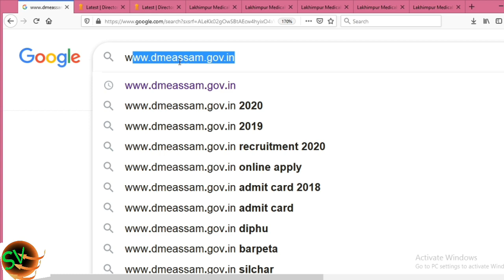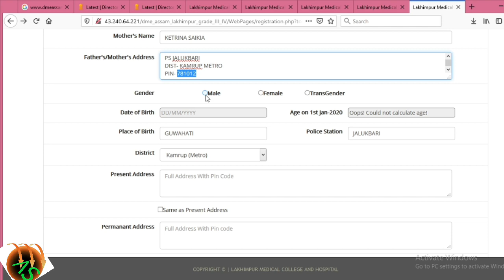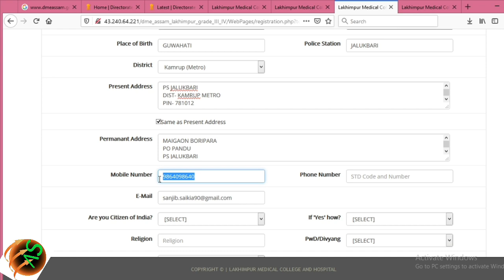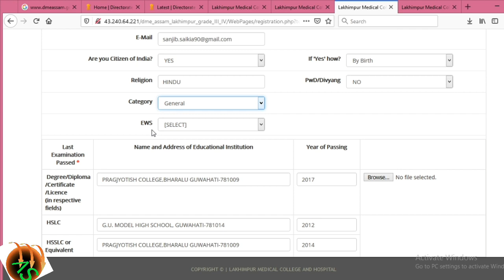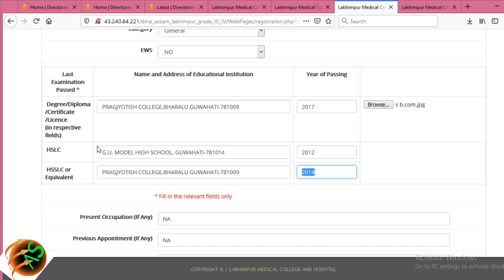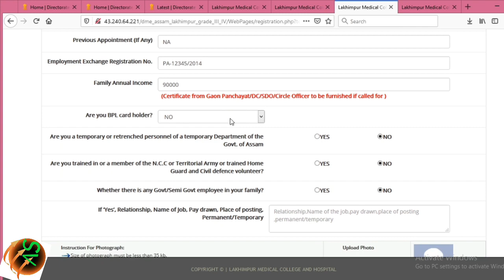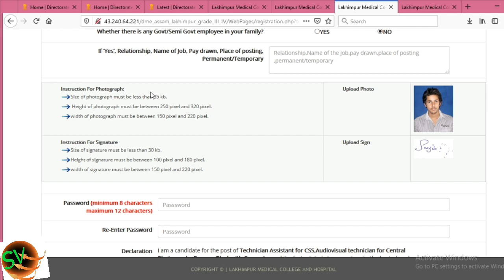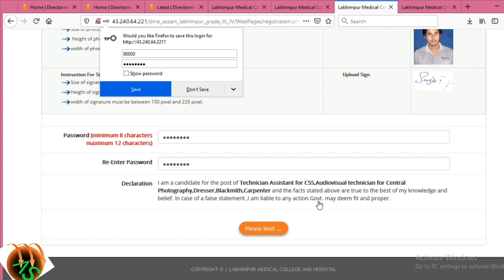How to Apply DME ASSAM HEALTH GRADE IV & GRADE III JOB, How to UPLOAD PHOTO,SIGNATURE& Document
Assam Health Recruitment(DME)2020